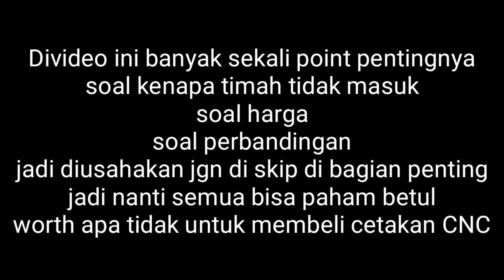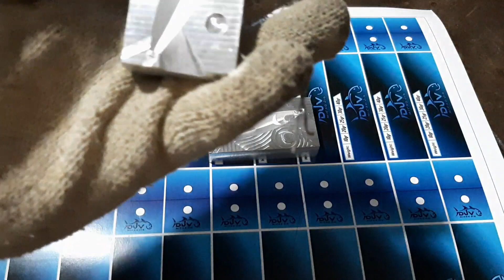Review cetakan metal jig CNC dan cetakan metal jig dari dempul mobil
Halo gaes kembali lagi di chanel saya
Kali ini video tentang maker metal jig lagi
Dengan menggunakan cetakan atau molding cnc
Serta perbandingan dengan cetakan yang terbuat dari dempul mobil
Keduanya sama2 memiliki kekurangan kelebihan
Nanti bisa di cek sendiri,setiap org punya pendapat berbeda tentang cetakan ini
Semoga video saya bisa sedikit membantu yang lagi bingung mau beli apa tidak
Karena kita tahu sendiri,harganya mahal